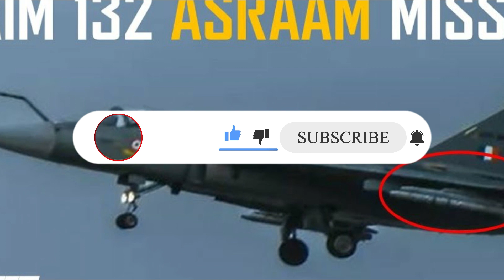Indian Defence Updates: INDIAN ARMY Buying 550 New ASMI SMG, Tejas MK1A Upgrade With ASRAAM, Etc...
Welcome to DefenceTechInsider! In this episode, we dive into the latest updates from the Indian defense sector. Join us as we explore the unveiling of the 550ASMISMG INDIANARMY TejasMK1AUpgrade ASRAAM TejasUpdate TejasSpareParts MK1AUpdate ASMISMG updates , a revolutionary aircraft set to bolster India's aerial capabilities. Additionally, we'll take a closer look at the recent launch of a sophisticated spy satellite, enhancing surveillance and national security. Don't miss out on the forefront of Indian defense technology – watch now!